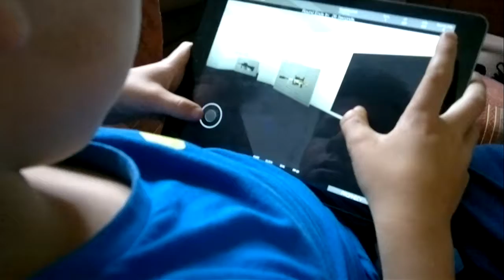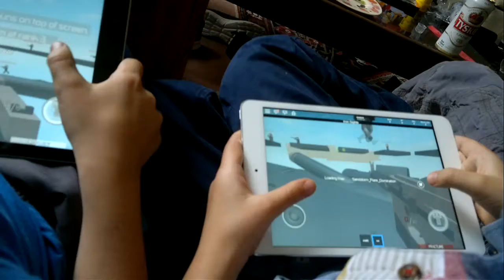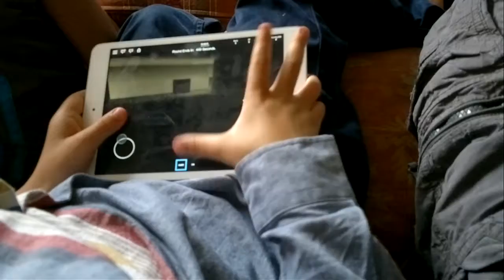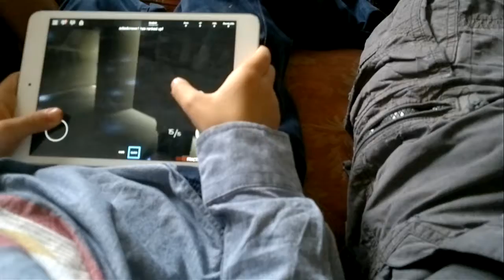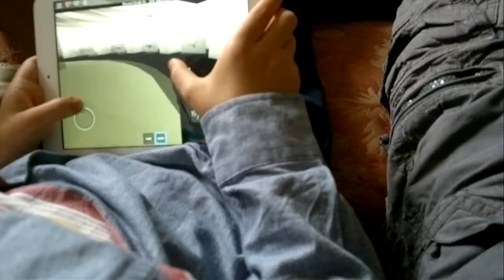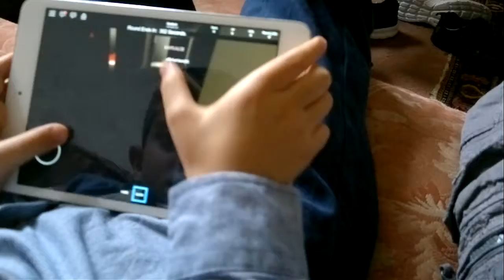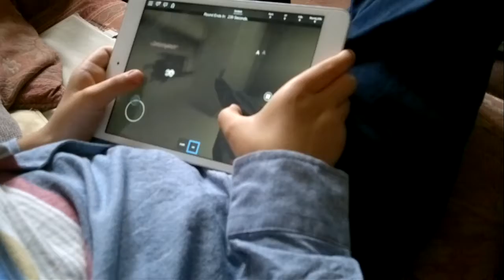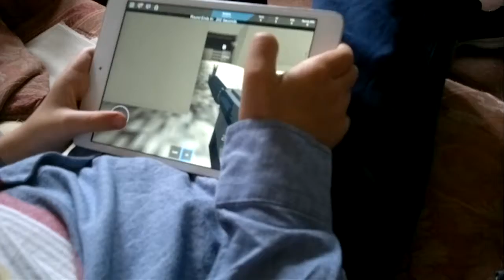Counter Strike Type Roblox Game Ipad Part 1 of 3